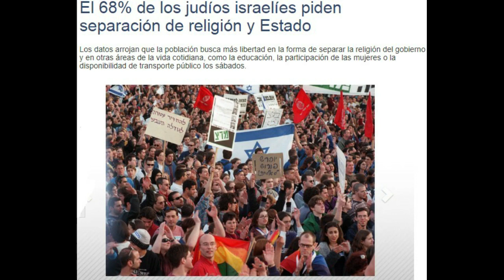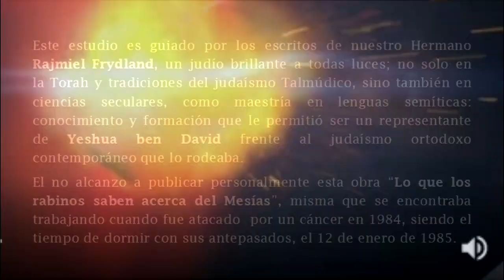𝐐𝐔𝐈𝐄𝐍 𝐄𝐒 𝐄𝐋 𝐌𝐄𝐒𝐈𝐀𝐒 𝐃𝐄 𝐈𝐒𝐑𝐀𝐄𝐋 1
REQUISITOS Y FUNCIONES DEL MESÍAS JUDIO DE ISRAEL